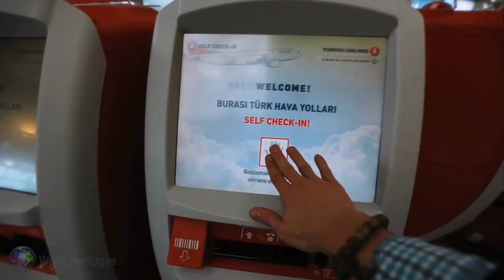Close Your Eyes and Imagine Yourself in a City; Istanbul Turkey!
This channel is a fully independent source of information about World Heritage Sites and does not intend to make a profit.

Close your eyes and imagine yourself in a city; the mysticism of the East and the modernity of the West, the constantly time travel between the past and the future, the balance of the traditional and the modern. Istanbul not only joins continents, it also joins cultures and people.
If you are a true enthusiast of history and enjoy visiting remarkable historic buildings and iconic landmarks, we recommend you to spend time around and in the heart of Istanbul.

Turkey is a modern country with a captivating blend of antiquity and contemporary and East and West. Get interesting information about Turkey and read up on our history, culture and art, nature and geography, traditional culinary culture, real Turkish lifestyle and more. All you need to know about Turkey and beyond. Come to Turkey, the other half of your soul is here. Turkey, discover the potential.

Istanbul through the eyes of two lovers tourists. THY Turkish Airlines commercial film. Tourist travel film.
World Heritages Channel. World Heritage Sites.
Film documentary movie aerial landscape tourist tourism touristy visit travel go vacation holiday voyage summer.

Türkei تركيا Türkiyə তুরস্ক Турцыя Turkia Turqia Turska Турция ကြက်ဆင် Turki Nkhukundembo krocan 火鸡 火雞 Kalkun Turki հնդկահավ Turkujo Türgi بوقلمون kalkoen Turkki dinde Turkije Twrci Turquía તુર્કી თურქეთი ቱሪክ Latiki Turkiya Kuleke purica तुर्की Qaib keej ikarikuni טורקיה toro toro turcaí pavo Kalkon tacchino Tyrkland 七面鳥 ಟರ್ಕಿ Turquia түйетауық Туркия 터키 An Tuirc Tirkiye ປະເທດຕຸລະກີ Turcia indyk Turcija Turkija Tierkei pulyka vorontsiloza Турција ടർക്കി Turki It-Turkija तुर्की Турк टर्की Tyrkia ତୁର୍କୀ kurka ਟਰਕੀ ترکیه Curcan Turukiya индюк kalakuni Teki Турска ترڪي Turecko puran Turkiga kalkun تۈركىيە Uturuki мурғи марҷон துருக்கி Төркия ไก่งวง టర్కీ Туреччина ترکی gà tây טערקיי Tọki Τουρκία igalikuni.